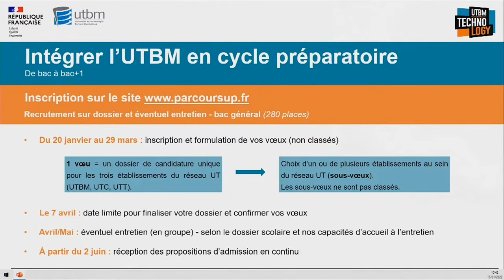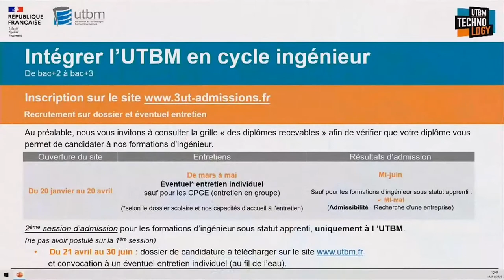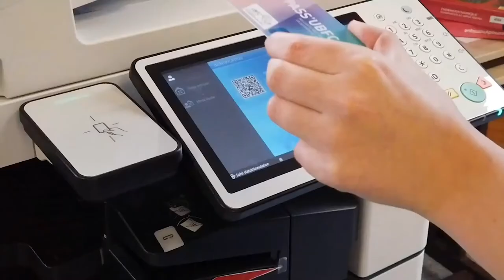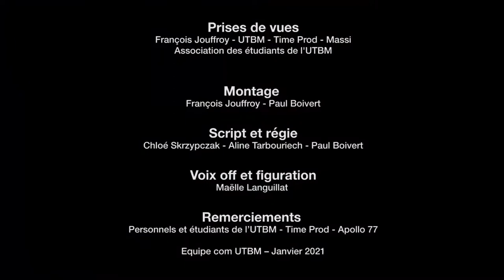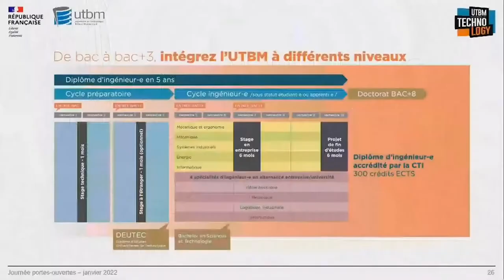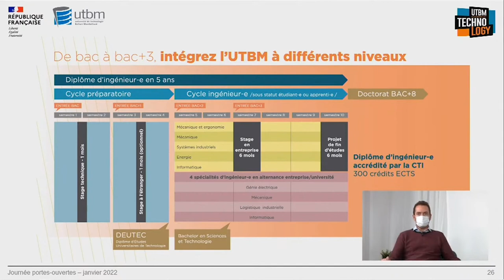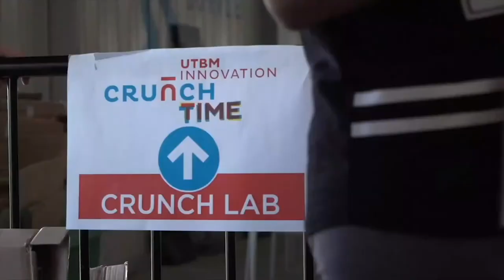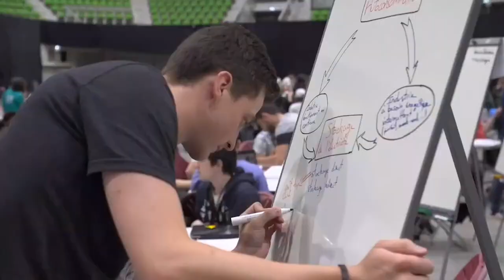S'inscrire à l'UTBM en 2022 : tous savoir sur les admissions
Table-ronde admissions et parcoursup de l'UTBM lors des journées portes ouvertes de janvier 2022.
Avec Ghislain Montavons et Carine Bourgeois, responsable des admissions et de la promotion.